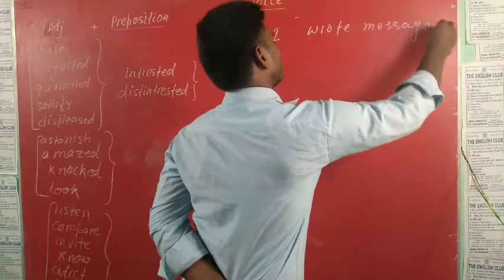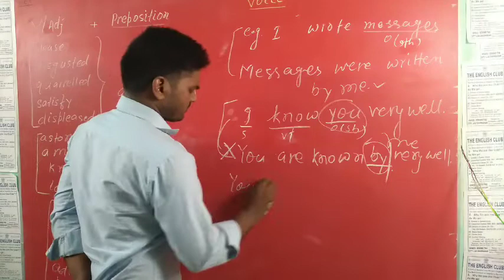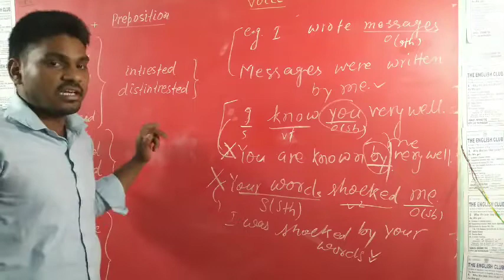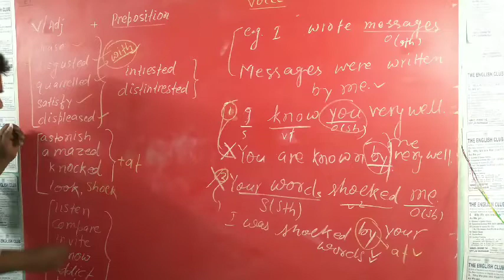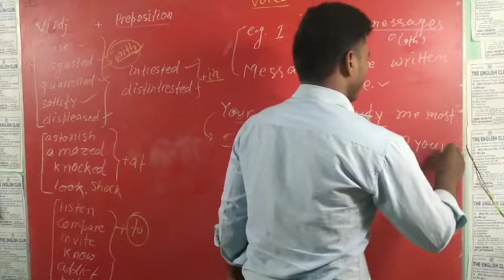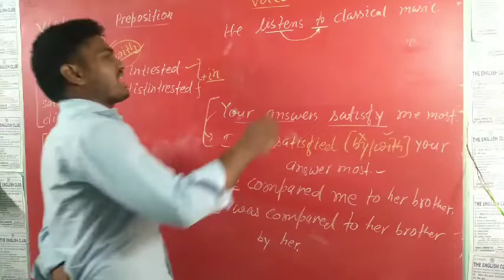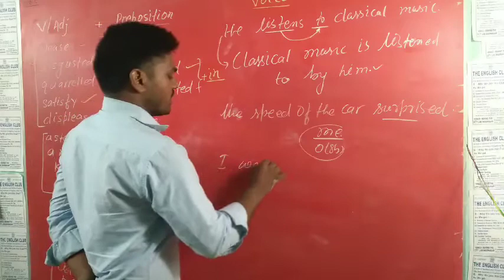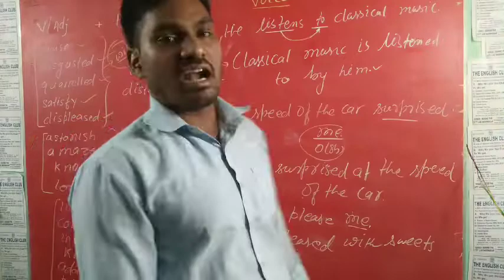Part-16 ; Passive Voice : Verbs Followed by Some Other Fixed Preposition/ Eng Gra..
Part-16 ; Passive Voice  : Verbs Followed by Some Other Fixed Preposition/ Eng  Gra..Practice Set : Voice   / Part -13 /English  Grammar.
What is Voice!
Voice kya hota hai
How to change from Active Voice to Passive  voice!!
What is Active  Voice?
What is Passive Voice?
Passive  Structures  of All Tenses
Passive of Indefinite Tenses
Passive of Continuous  Tenses
Passive  of Perfect  Tenses
Passive of Modals  Auxiliary  Verbs
Passive  of Modals
Passive  of Command/ Imperative  Sentences
Passive  of Questions/ Interrogative Sentences
Active  Voice से  Passive  Voice  में  कैसे  Change  किया  जाता है?
Passive  of Interrogative  Sentences
Passive  of Wh-words/ question words
Passive of INFINITIVE ( TO +V1)
Infinitive  का  Passive  Voice  कैसे  बनाया जाता है !
Passive  का  सारा  Concepts  जानें
The English  Club
An institution for Learning  English...